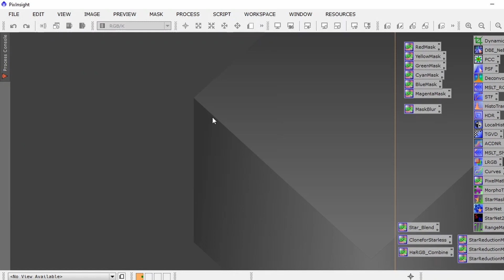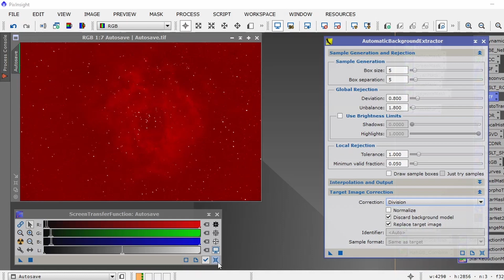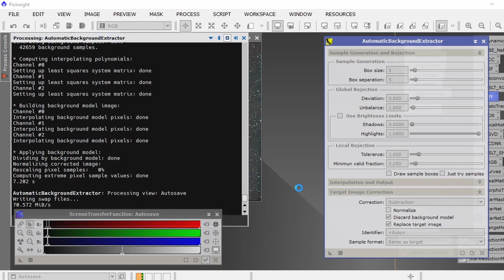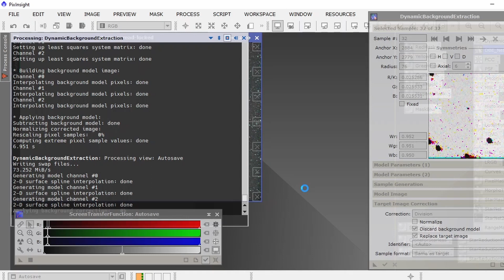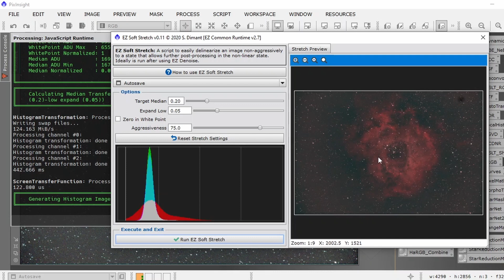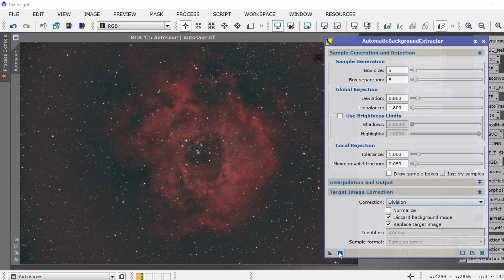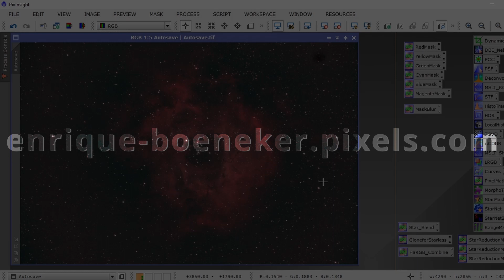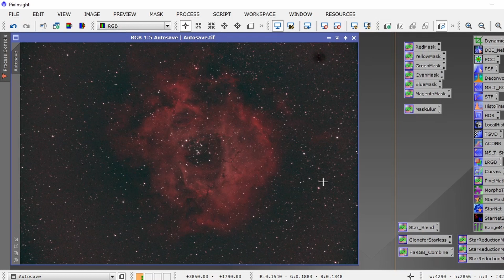¿ABE o DBE? ¿¿O los dos??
Si estás en una zona con alta contaminación lumínica, como yo, es muy probable que tengas que lidiar con unos terribles gradientes en tus astrofotografías.

Afortunadamente, Pixinsight cuenta con dos poderosas herramientas para reducir los gradientes: DBE (DinamicBackgroundExtractor) y ABE (AutomaticBackgroundExtractor. Pero, ¿sabes cómo y cuándo utilizarlos? Aquí te platico el cómo y el cuándo.

Enlaces de interés:
Software que se usa en este video:

@HeinoBoeneker - Twitter
@heinerboeneker - Instagram

El tema musical de la Intro es de Böneker. A él lo encontrarás como @boeneker en Instagram.

El tema musical del final es de @reinsamba